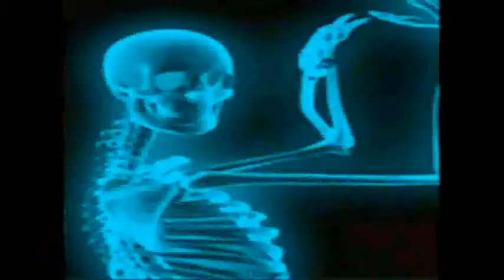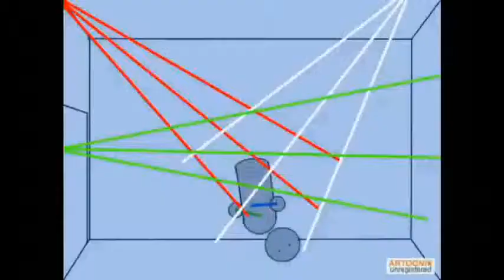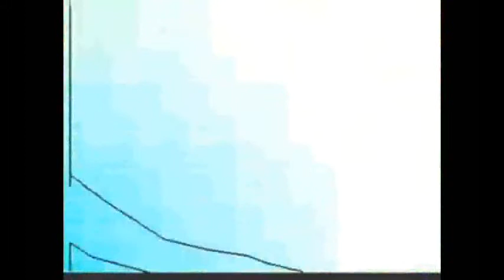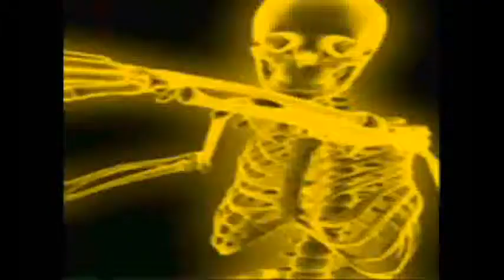Musical Medley 2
2nd part of this mix.